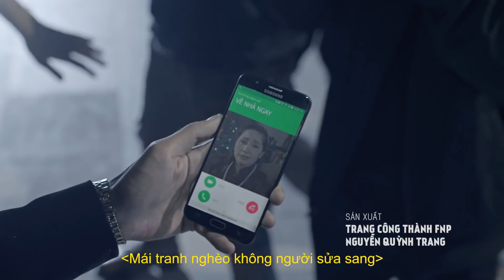[Lyric HD] Về Nhà Ăn Tết - BigDaddy ft. JustaTee ft. Onionn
Sub by me
➽ Follow ChiếnHG
|____| Yeah ! Highfive !